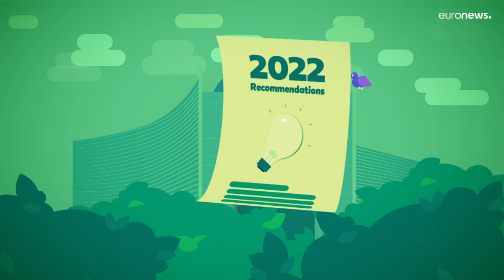¿Qué son las normas fiscales de la Unión Europea?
Con el paso de los años, los detalles del funcionamiento de las normas se han vuelto excesivamente complejos. Las normas fiscales vigentes tampoco han servido para incentivar a los gobiernos a priorizar el gasto público y la inversión clave para el futuro.